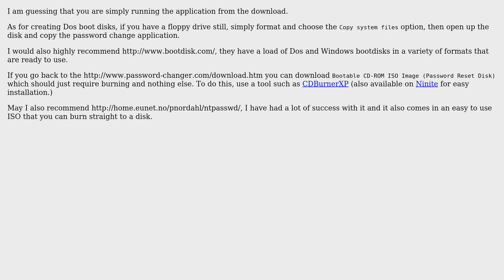Creating DOS bootable cd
With thanks & praise to God, and with thanks to the many people who have made this project possible! | Content (except music & images) licensed under cc by-sa 3.0 | Music | Images & others | With thanks to user William Hilsum user Journeyman Geek user GurdeepS and the Stack Exchange Network Trademarks are property of their respective owners. You are responsible for your own actions.